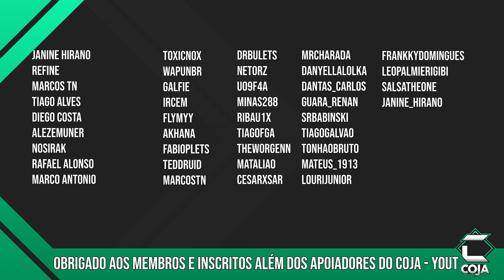É um X-WING? Não é o Everspace 2 | Começando o Game PT-BR | PS4 no PS5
Everspace 2 é um jogo 100% de nave, onde você deve fazer missões para descobrir o que de fato aconteceu com você.

No game você é Adam um clone de guerra que agora está liberto, mas é perseguido, afinal clones não são mais aceitos depois da guerra galática.

O Canal|Lives não são politicamente Corretos, trabalho com o Bom Senso.
Se você não é Educado Comigo eu não preciso ser com você.
Se você quer conversar sobre algo que possa gerar "brigas e problemas", eu me reservo no direito de não responder.
Teve problema com alguém? BLOQUEIE a Pessoa, ela Some Literalmente da Sua Vida.
Se não curtir do conteúdo fique a vontade para procurar outros canais.
Evite falar de Politica, Futebol e Religião, se quiser falar lembre-se do item 3.
Os moderadores tem autonomia para banir e dar TO (Time Out) como Acharem Melhor!

▪ Quer Alertas únicos de Contribuição ou BITS?
▪ R$5 | 100bit - Pai de Família.
▪ R$12 |150bit - Risada do Coja.
▪ R$15 | 200bit - Arrotão do Coja.
▪ Os alertas unicos funcionam somente via Streamelements
▪ Código Pix: pixdocoja @ gmail . com (sem alerta)
▪ Me Avise para eu Te Agradecer na Live
▪ Obrigado de Coração eu Priscila e os Dogs Agradecemos

✔TAG de Criador Epic Games:
❑COJAGAMER

✔Entenda como o Canal Funciona:
❑CORES DAS THUMBS:
▪Vermelho = Notícias
▪Amarelo = Séries
▪Azul = Conteúdo

✔cojagamer @ gmail . com